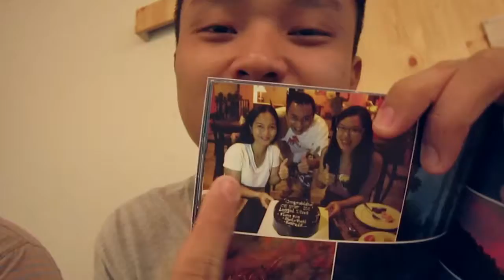Freak Shakes and Ice Cream In Kuala Lumpur | Day Out With Immy #002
Spent the day hanging out with my fellow scuba divers for Ice Cream then went out for some epic Freak Shakes and dinner with the fuuurrs at Patissez in Bangsar. Awesome chill out session to end with another extended holiday.